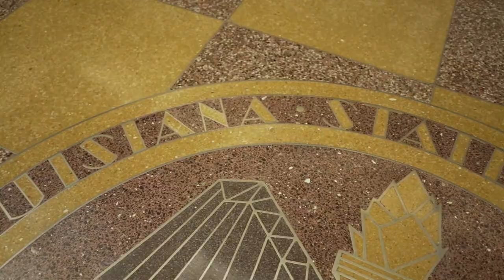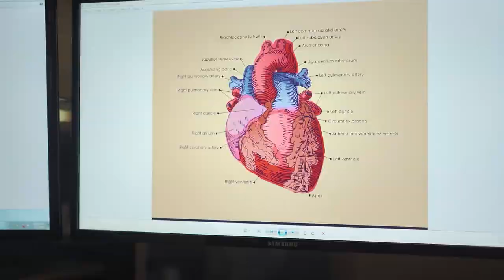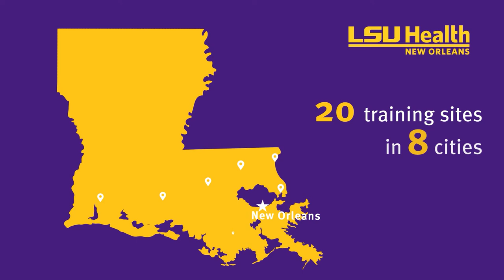LSU Health New Orleans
With approximately 1,000 residents and fellows in 71 ACGME accredited training programs across south Louisiana, LSU School of Medicine - New Orleans is proud to serve the citizens of our great city and state. Join Dean Steve Nelson on a virtual tour of our campus and learn how you can help us make history. For more information about our residency and fellowship programs, visit residents.lsuhsc.edu.